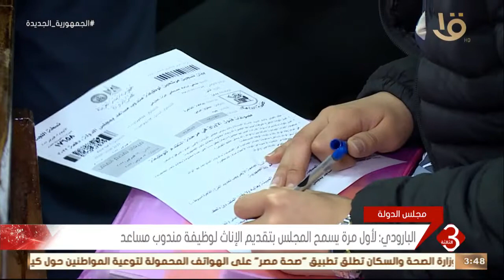نشرة الثالثة | مجلس الدولة يستقبل المتقدمين لوظيفة مندوب مساعد